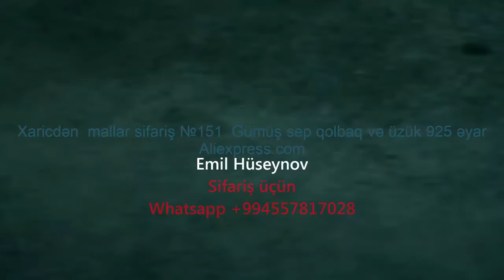Xaricdən mallar sifariş №151 Gümüş sep qolbaq və üzük 925 əyar Aliexpress com